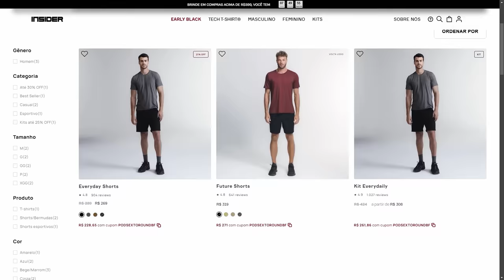MIKE TYSON X JAKE PAUL ENTRISTECEU O MUNDO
Índice do vídeo:
00:00 Black Friday da Insider
01:13 Início da Resenha